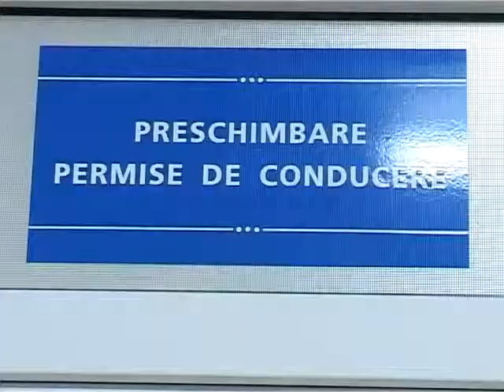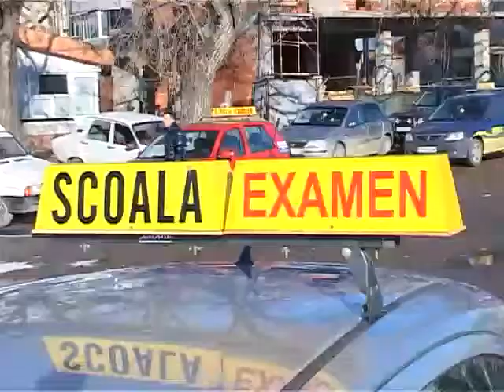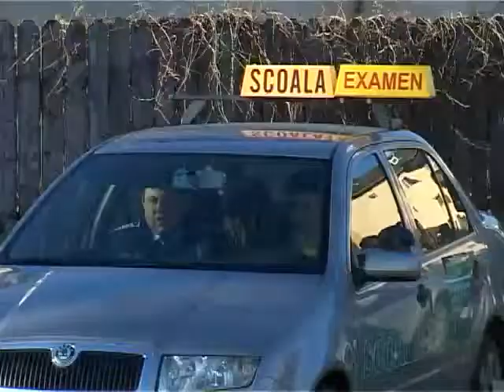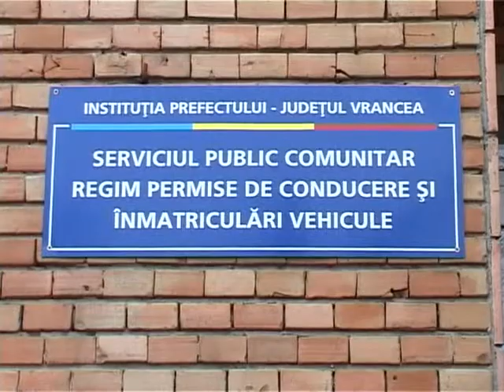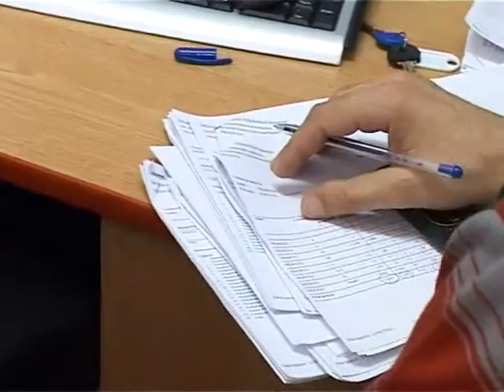cms şef Marian Pătraşcu